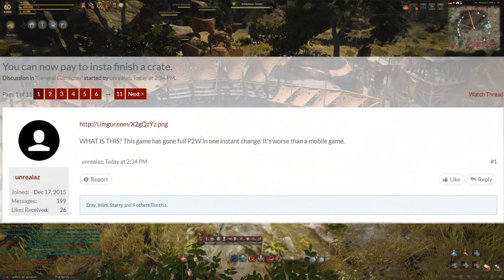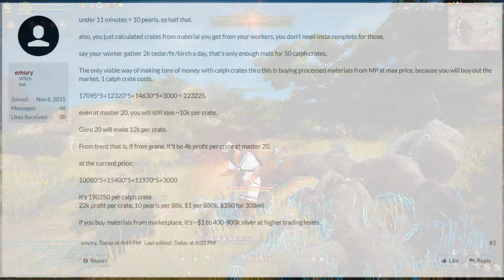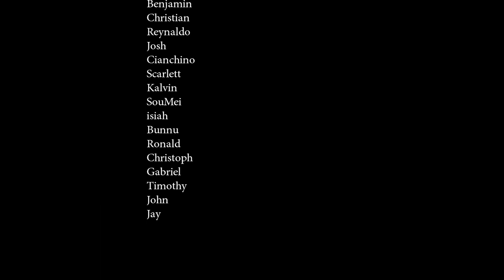Black Desert Online - Pay to Complete Worker Tasks